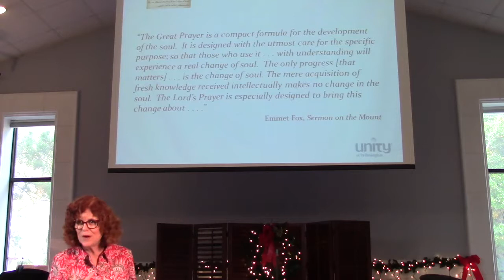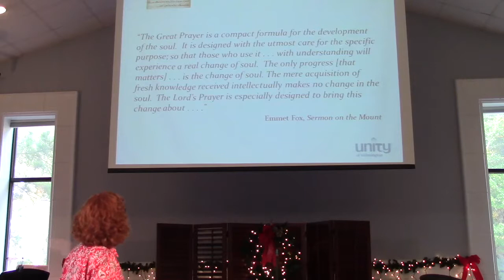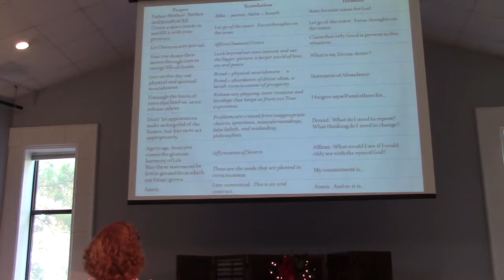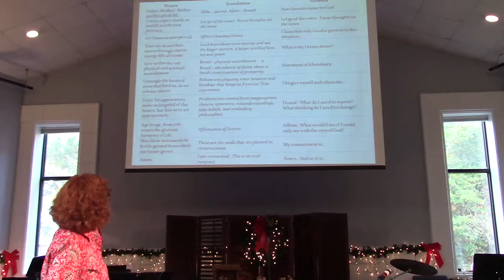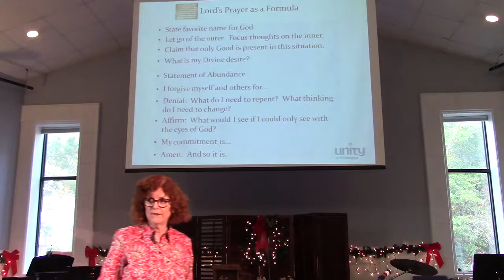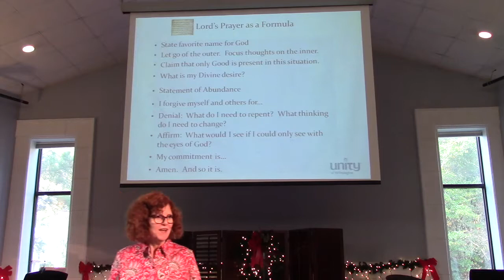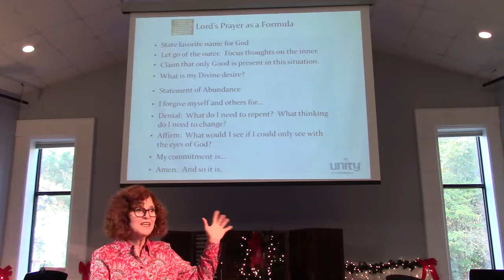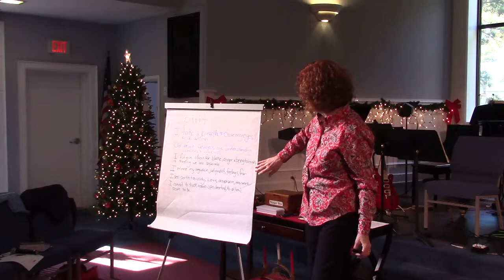2017-12-03 The Lord's Prayer: Part 1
Rev. Mindy Tucker’s “Celebrating Gifts: The Lords Prayer, Part 1” sermon given at Unity of Wilmington on December 3, 2017.